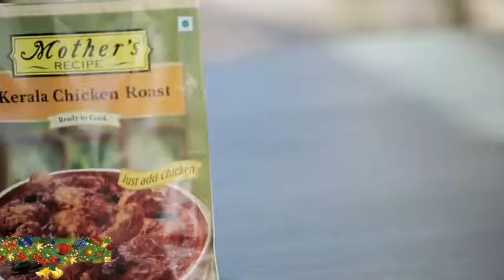Kerala Chicken roast | Kerala Style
Chicken roast is one of the authentic,delicious menu item in restaurants.but Kerala Style Chicken Roast Recipe : South Indian Preparation,Chicken pieces cooked with pepper and spices. This dish goes well with rice. Never replace actual black pepper with pepper powder .
750 grams Chicken
2 tbsp coconut grated fresh
2 springs CORIANDER LEAVES
1 tbsp coriander pwd
pinch cumin seeds
2 springs curry leaves
pinch garamasala pwd kerala
1 tbsp ginger sliced
4 number green chillies
2 tbsp oil
3 number onion shallots
1 tsp pepper pwd
1 tbsp red chilli powder
as per taste 0 salt
pinch turmeric

Directions:
Take chicken clean and marinate with chilli pwd, salt, coriander pwd, turmuric, gingergarlic paste mix well and keep a side for 4hrs.

Now take a pan add oil, cumin seeds, shallots sliced then add curry leaves mix well then add grated coconut mix now add the marinated chicken mix well and close it with a lid and cook till the chicken is done.

Once the chicken is 90% done add pepper pwd, green chillies, garamasala kerala mix and cook till the chicken is dry do not cover with lid now.

once the chicken is dry or roast top..